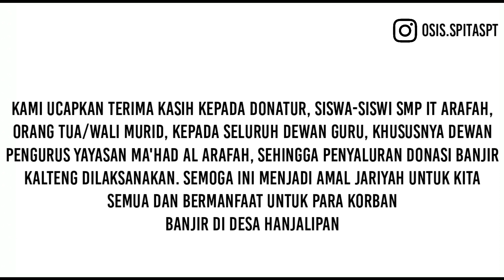Dokumentasi Penyaluran Donasi Ke Desa Hanjalipan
OSIS SMP IT Arafah telah menyalurkan semua donasi yang telah disumbangkan oleh siswa siswi arafah ke Desa Hanjalipan dan sudah diterima oleh Kepala Desa Hanjalipan